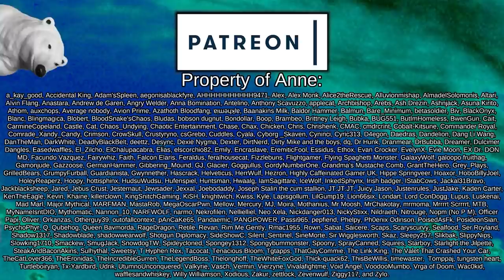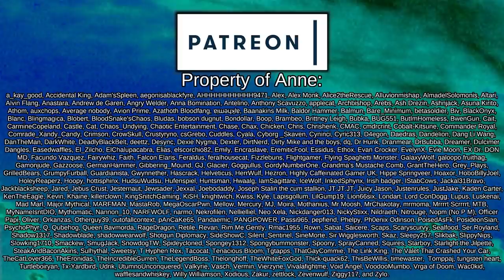Soaring to New Heights of Warcrimes | Rimworld: Blood Feast #14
Anne Guine, a treasure of the high Stellarch, prized for being a human from the original human planet. No one could figure out why she was so well preserved, and no one cared - she was the great museum prize a Stellarch could ask for!

That is, until, after 4000 years, the human from the original planet awoke, and her terrible secret was revealed. She wasn't just any human, she was a vampire - an ancient Earth horror told to frighten small, blood filled, children.

Now the Stellarch's prized possesion has broken free, and swears vengence for thousands of years as an ornament in a decadent empire's museum...

Please note that due to Youtube description limits, I can't credit all mods here, and mod here are taken directly from the workshop page in no particular order or preference!

Featuring:

Created by Jecrell et al.

Empire
Created by Saakra et al.

1.3 - Imprisonment On The Go! (Make Pawns Prisoners Without Beds)
Created by [SubPrime] AgentBlac

4M Mehni's Misc Modifications [1.2-1.3]

Achtung!

Almost There!

Begone, Message!

Blueprint Totals Tooltip
Created by ChippedChap

Callouts Extended!
Created by ⨀ヮ⁠⨀

Combine Face and Hat Items
Created by Crentist

DIY Humans
Created by Carnagion

=== Music Credits ===

 === Links ===